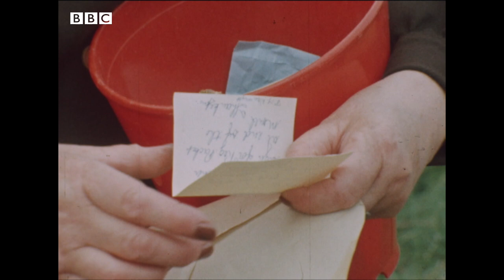1974: The Wonderful WEED WOMAN | Nationwide | Weird and Wonderful | BBC Archive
Nationwide's Susanne Hall meets Jessie Wainwright, a determined resident of Armston Northamptonshire, who spends her days spreading weed seeds far and wide. Jessie distributes her weeds by post, by matchstick-box boat and by clandestinely throwing them in front of passing cars. She sees it as her life's mission to bring a little untamed wilderness back to our sterile modern cities.

Originally broadcast 29 July, 1974.